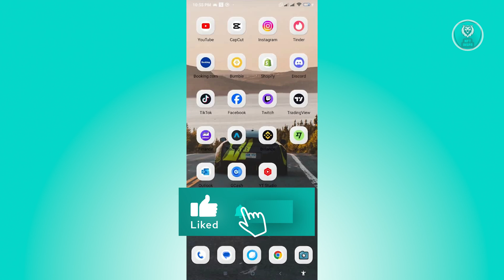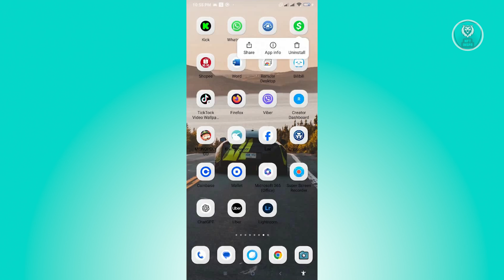How To Fix Cash App Network Error (2025)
If you want to be able to fix the Cash App network error, then this video will be perfect for you!